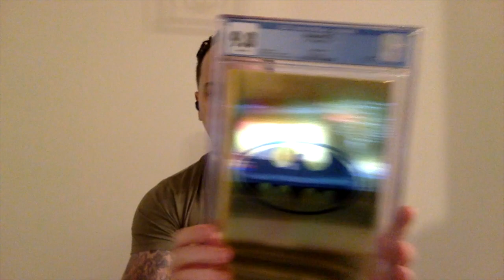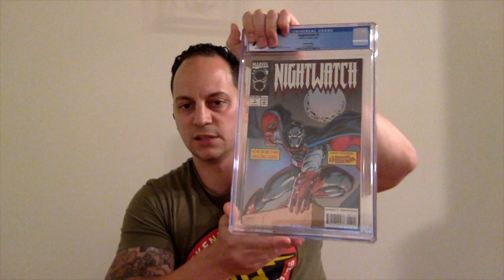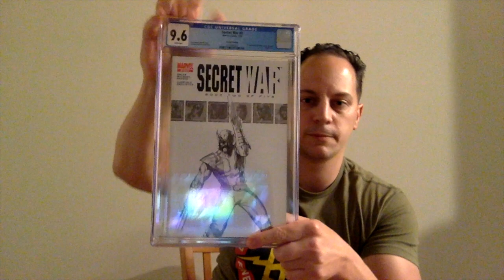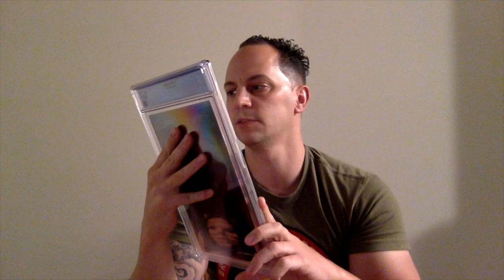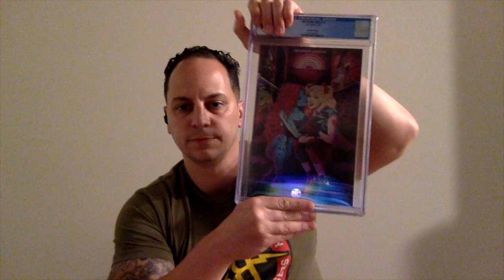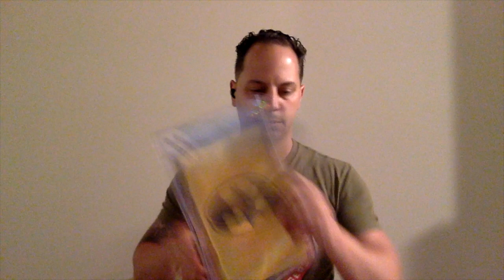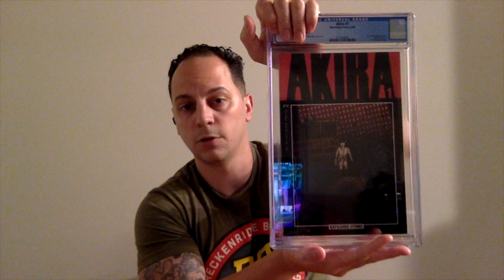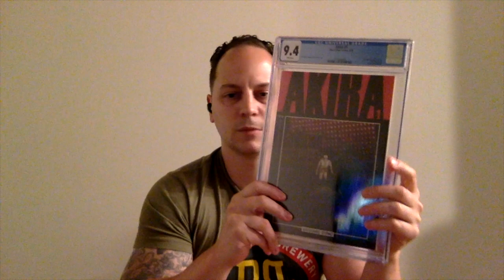Did I Hit the 9.8 CGC Parade or Did I Flop?